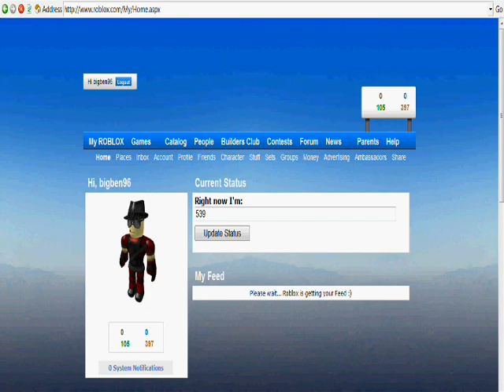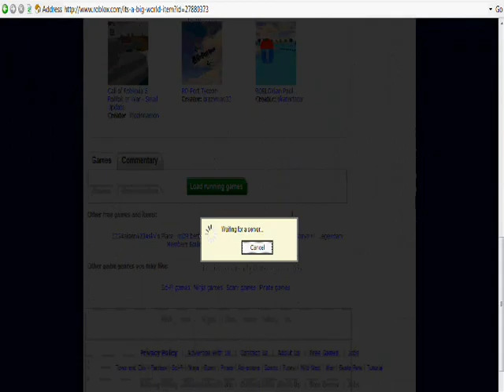Utua problems with others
Ro-FOrce utua having issues with life